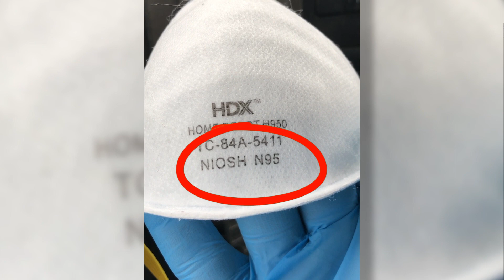Project CARE: How to help your local hospital